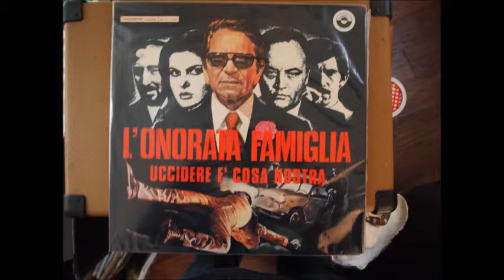Bruno Nicolai-L'Onorata Famiglia-Gemelli-Whiskey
So Dope! So Rare!